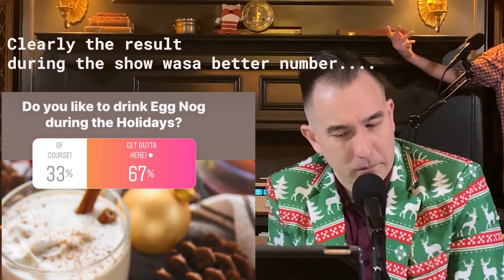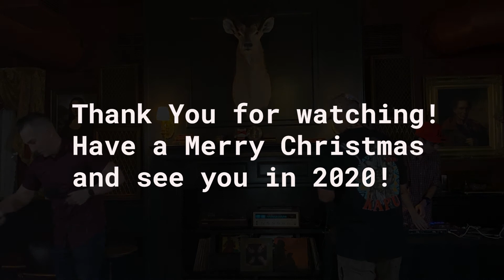EP. 147 | Ashley Nagaoka | I.A | Sleep Times Over Hawaii Christmas Special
Recorded Live in front of a studio audience at The Hi Brau Room above Aloha Beer Company!
We end 2019 and the Decade with our most requested female guest ever, Ashley Nagaoka from Hawaii News Now! and to close out this week, we have the return of a friend to the show, the Kamaaina Classic, I.A performing his latest track, "Hard to Beat"! All this plus Movie reviews, weird Star Wars fans, Christmas survey results with audience participation and more!.
OH WAIT, there's one more thing...The battle to end all battles, The Honolulu Chicken War between Square Barrels, Earl Kakaako, and Smith and Kings went down this night too! Who won? Don't Sleep, It's Over.